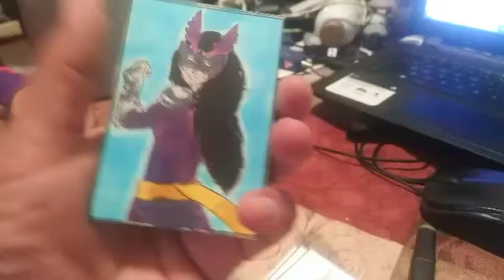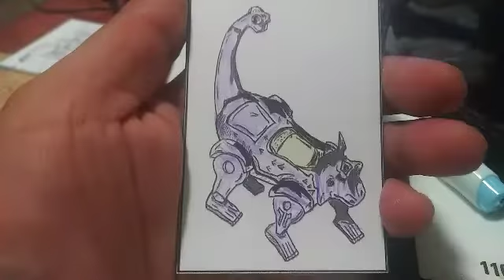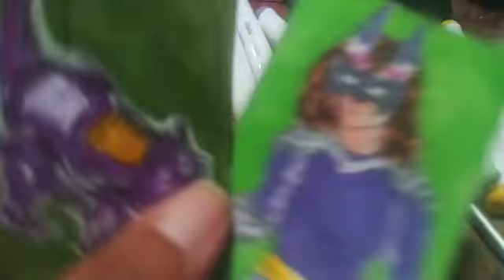Coloring Mask Woman Cards with Dona. A Collab